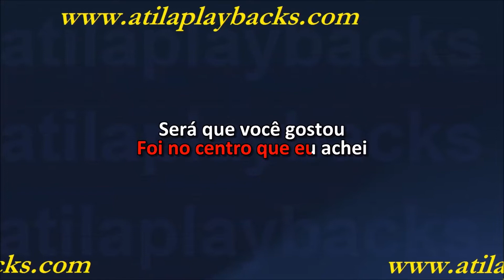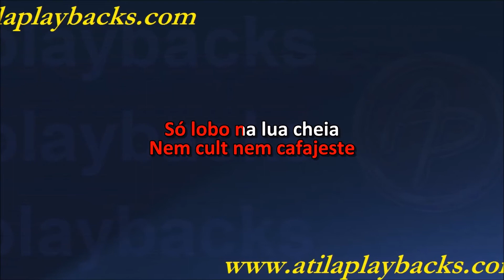Skank Mandrake E Os Cubanos